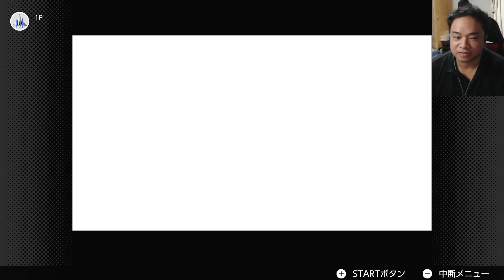【ゼルダの伝説/ムジュラの仮面】お年寄りには優しくね？初見/顔出し実況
ゼルダの伝説ムジュラの仮面ゲーム実況パート3です！